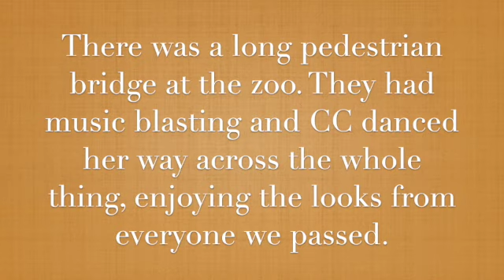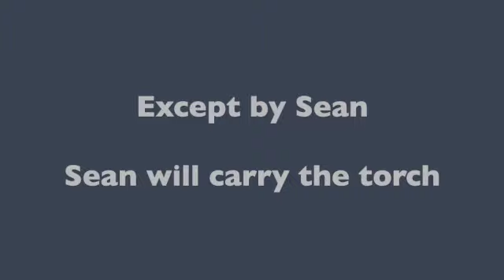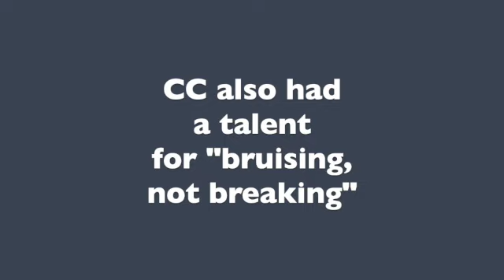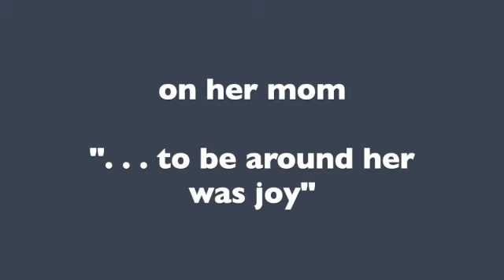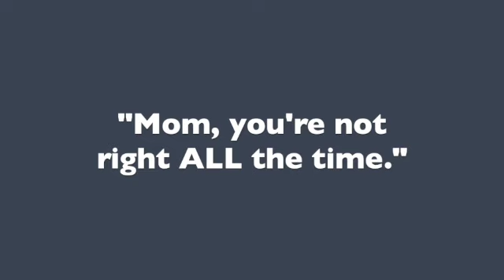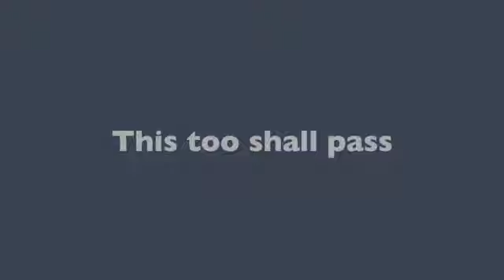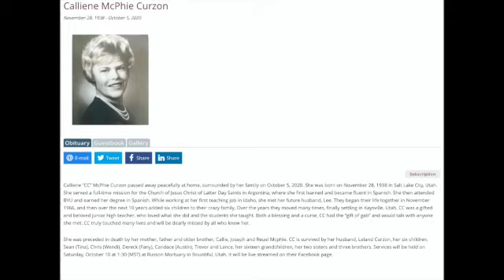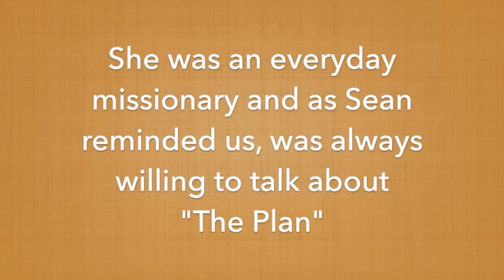CC Tribute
This video is a memorial tribute to the life of Calliene McPhee Curzon and is intended for private viewing of her immediate family only and is in no way monetized.

"You" - A Great Big World
"You (Instrumental Version)" - A Great Big World
"A Thousand Years" - Christina Perri
"You Are My Sunshine" - Kina Grannis
"I'll Be Waiting" - Michael Front
"Make You Mine" - Public
"Uptown Funk (Karaoke)" - Babbo Green
"Bruises" - Train
"Wonderfully Made" - Scripture Lullabies
"Beloved" - Mumford & Sons
"Be Still" - The Fray
"Already Home" - A Great Big World
"God Be With You Till We Meet Again" - Paul Cardal